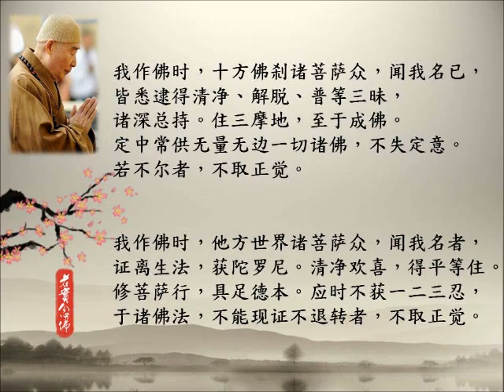净空法师念诵《无量寿经》发大誓愿第六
对这个世间不再贪恋，不再造轮回业，不但不造轮回业，轮回的心要断掉。怎样断轮回心？你把阿弥陀佛的心放在中央，其他一切杂念都丢掉，轮回心就没有了，你那个心就是阿弥陀­佛的心。所以我们净宗同学早晚课诵，我们的早课不能够念全部《无量寿经》，我劝大家早课就念「第六品」四十八愿。要把阿弥陀佛的本愿，变成我自己的本愿，我跟阿弥陀佛同心­同愿、同德同行，这还能不去吗？去定了